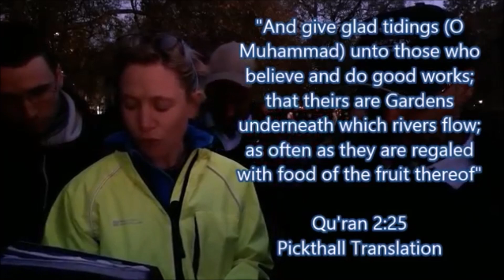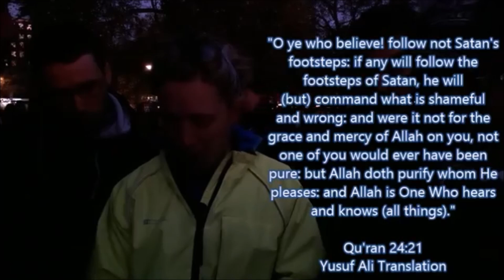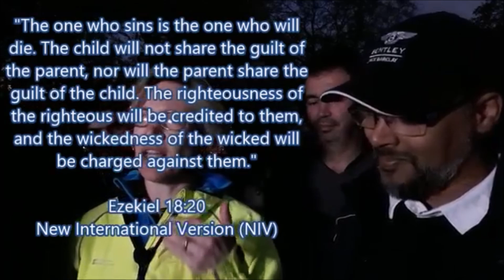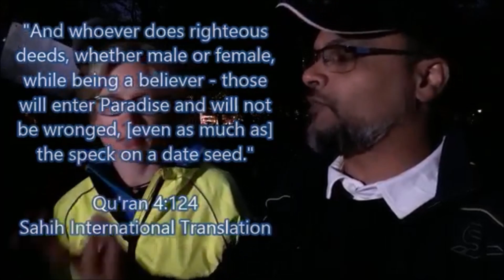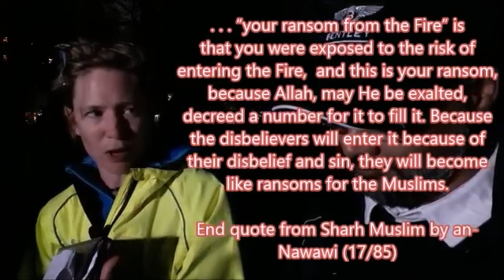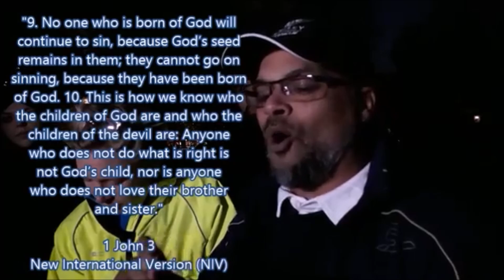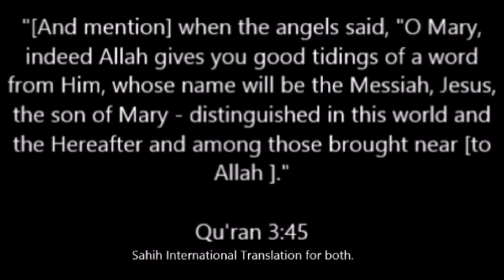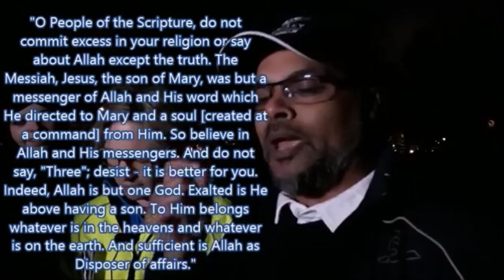Hashim V Lizzie: Part 2: Salvation In Islam & Christianity. (Sound Sync Fixed)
Recorded in 2017. Part of Old Is Gold Series.

*Copyright:*